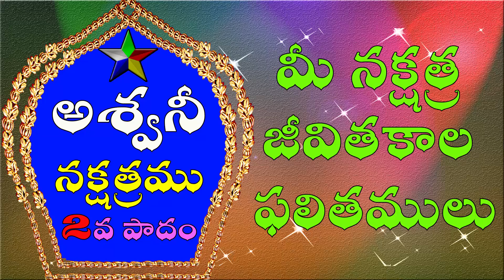అశ్వని నక్షత్రం Ashwini nakshatra Pada 2 born | Business and Job career guide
అశ్వని నక్షత్రం 2వ పాదం లో జన్మించిన వారికి ఏ  వృతి వ్యాపారాలు బాగా కలసివచ్చును ? ashwini nakshatra pada 2 born male and female marriage , business and job career guide.